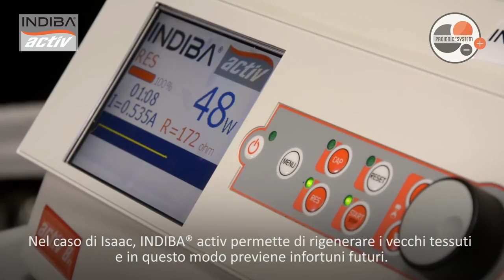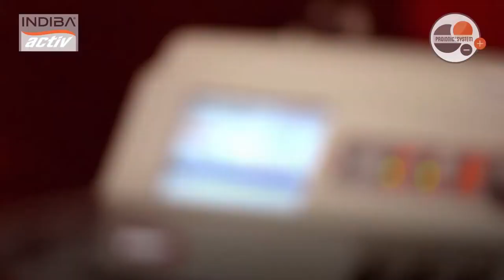INDIBA® activ Isaac Real Chaca Testimonial Italian